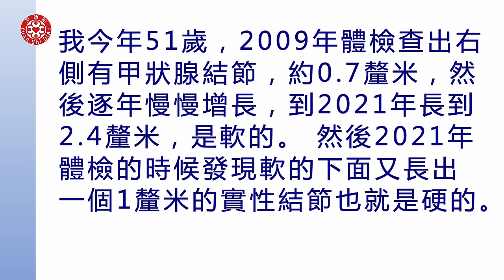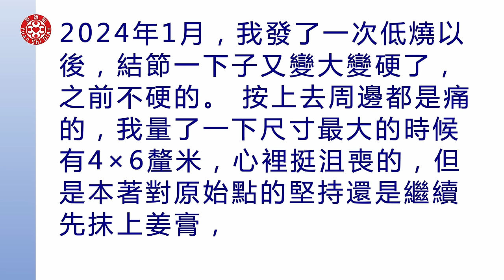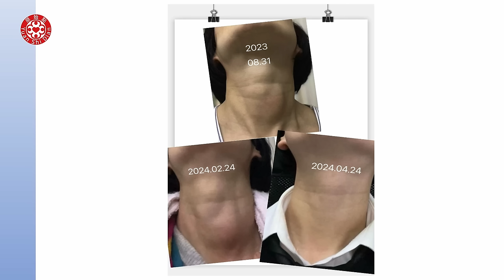2024/6/9 張醫師線上課程 主題 : 現場實作教學直播 原始點運動篇